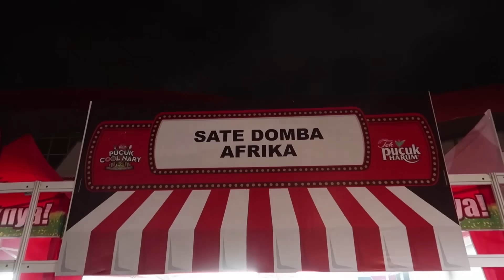LOMBA MAKAN MIE SUPER PEDAS LEVEL MEMATIKAN FT MGDALENAF & NEX CARLOS | CABENYA HARUS HABIS